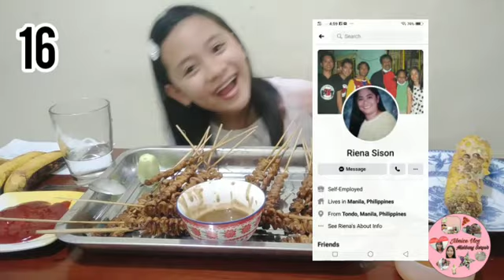40 pcs ng isaw Mukbang Challenge😋✨||Sarap💗||Jibnice Vlog👩🏻📲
Vlog #26💗

Hii welcome to Jibnice Vlog🌸✨

sana po suportahan niyo ang journey ng aking munting youtube channel🙏🏻👍🏻

Maraming Salamat po mga ka niceyy😇